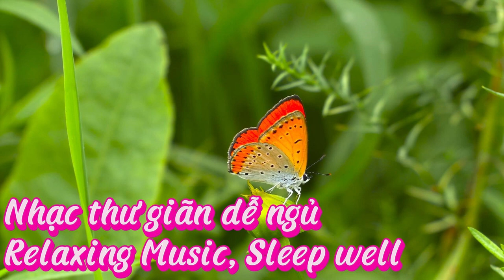Relaxing Piano Music, Sleep Music, Flowing Water Sounds, Relaxation Music, Meditation Music #2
Relaxing Piano Music, Sleep Music, Flowing Water Sounds, Relaxation Music, Meditation Music
GoOn ( Go On)
- Channel sharing daily life videos.
- Effort and perseverance, all difficulties will pass, peace will come!